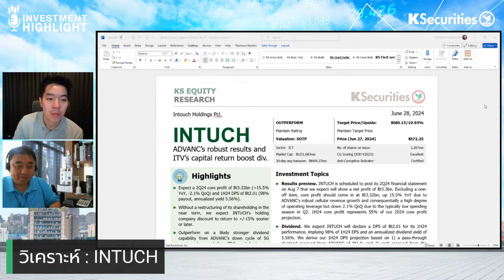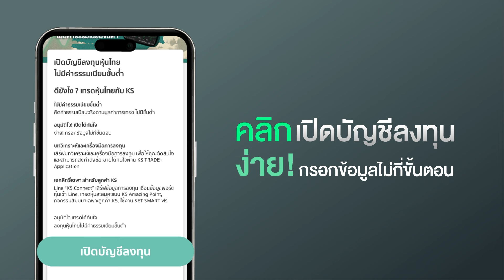🏦 INTUCH คาดกำไรแข็งแกร่ง ลุ้นปันผลพิเศษ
🏦 INTUCH คาดกำไรแข็งแกร่ง ลุ้นปันผลพิเศษ (28 มิ.ย. 67)